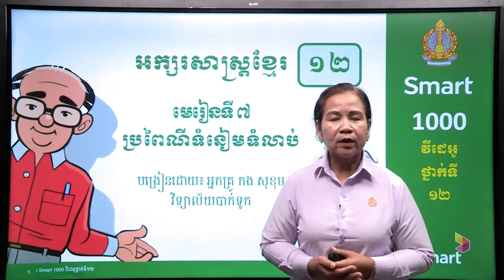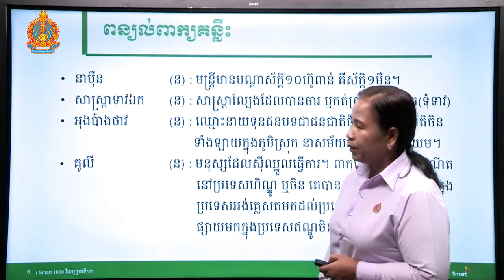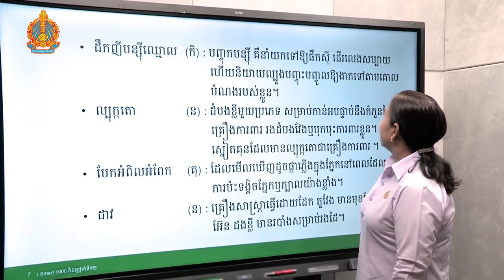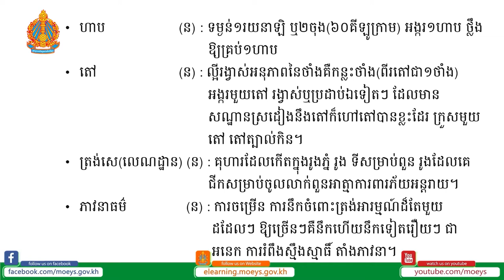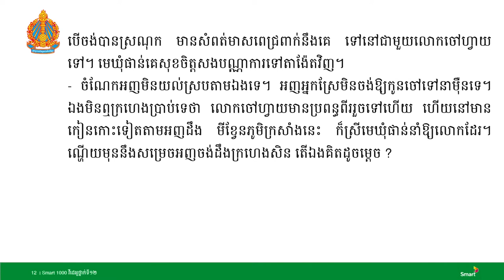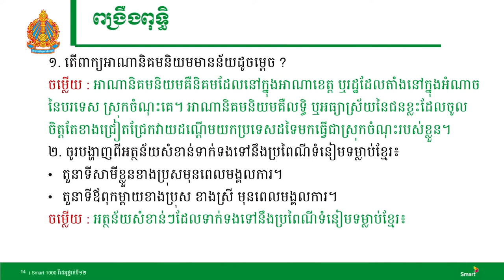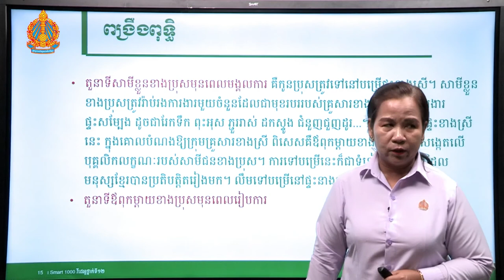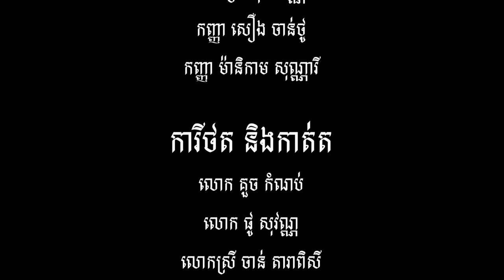អក្សរសាស្រ្តខ្មែរ ថ្នាក់ទី១២ ​​ មេរៀនទី៧៖​ ប្រពៃណី ទំនៀមទំលាប់ (ភាគទី៤)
មេរៀន​ទី៧

បង្រៀនដោយ អ្នកគ្រូ កង​ សុខុម វិទ្យាល័យបាក់ទូក